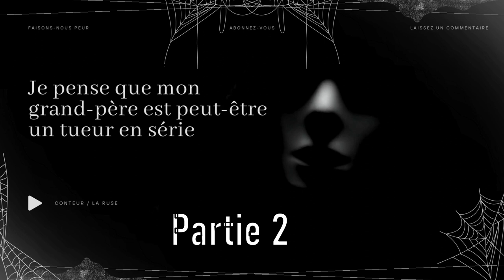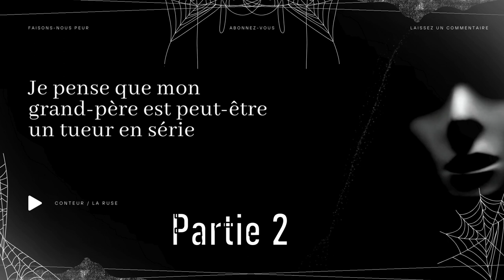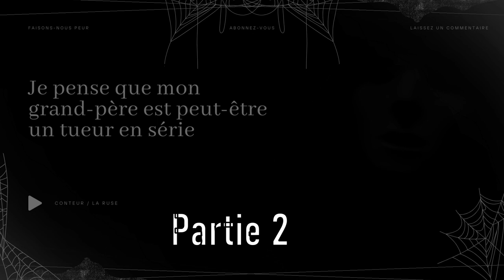Creepypasta FR - Je pense que mon grand-père est peut-être un tueur en série PARTIE 2 [horreur]